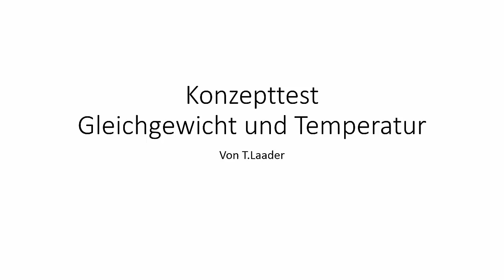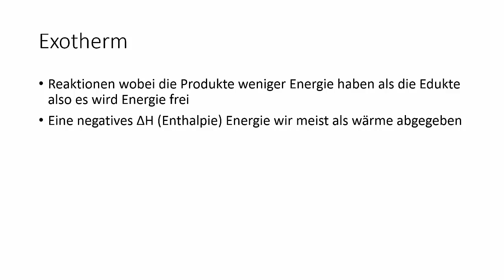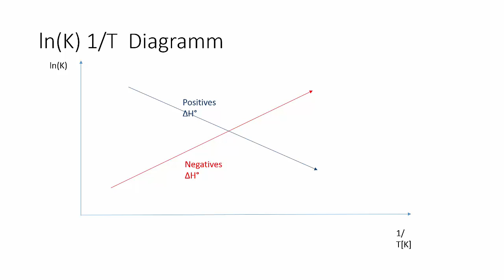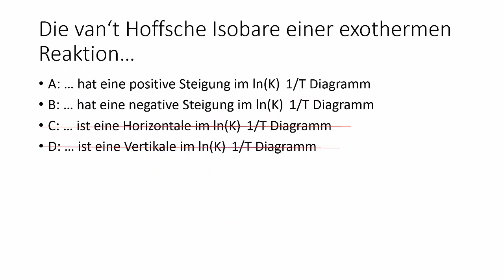KT28 Die van´t Hoffsche Isobare einer exothermen Reaktion besitzt...